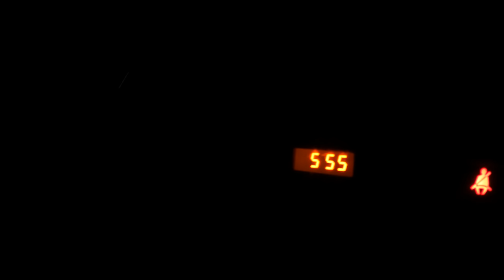Bow Hunting FERAL GOATS on an ISLAND!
This week we're back with another catch and cook video from the Caribbean. We're hiking into a remote part of the island to do a little traditional bow hunting for feral goats. Feral goats can cause a lot of damage to the ecosystem and Matt (Alone Season 8) talks about how the landscape has changed since the goats moved in. But as destructive as they are, they're loads of fun to bow hunt and they taste great too. After the goat hunt, we head to the clear waters and grass beds just off the beach to snorkel and dive for conch. These large sea snails inhabit warm waters around the globe and are a tasty addition to any surf and turf meal. It takes a little practice to spot conchs on the sea floor because they're camouflaged and look much like the grass and sand that surrounds them. After we hunt, gather, and forage all the fixings, we head back to Matt's place to whip up some sautéed conch and wild goat tacos!

We're uploading a new video each week that features one of the following topics: archery, bow hunting, bow making, survival skills, bushcraft, self reliance, primitive skills, primitive bows, hunting, camping, fishing, and a lot more!

Big thanks to our partners who help support these videos!